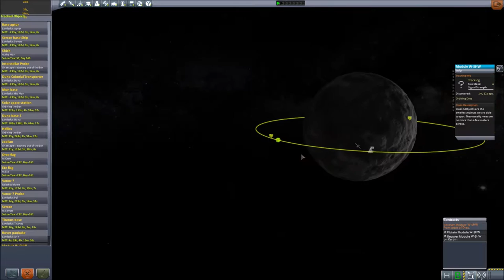[ITA] New Horizons #60: Dres recovery